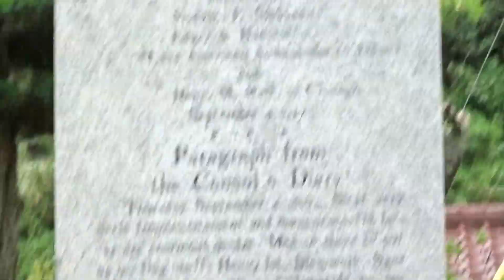日本最初の米国領事館 玉泉寺 下田市 静岡県